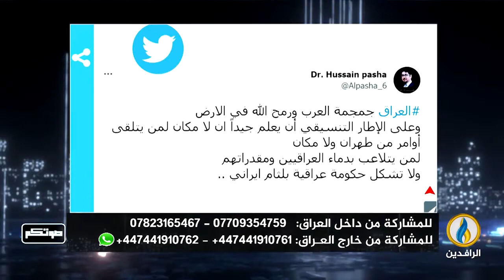صوتكم | 27 - 7 - 2022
تقديم:
أفل صقر